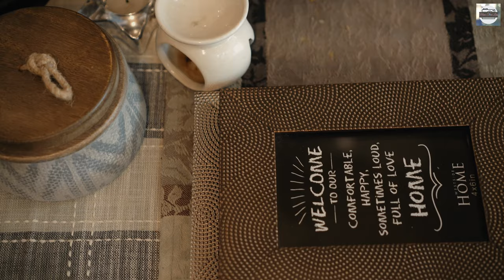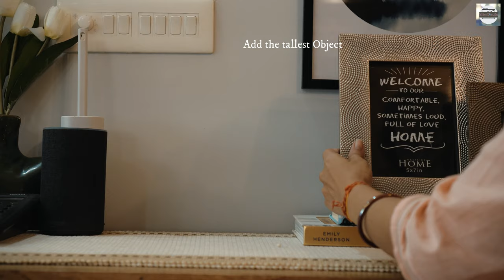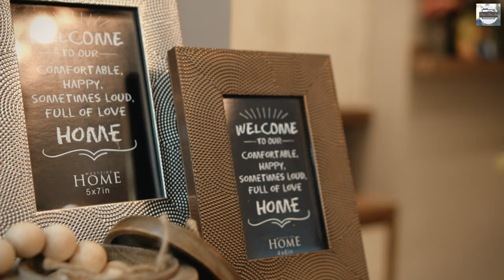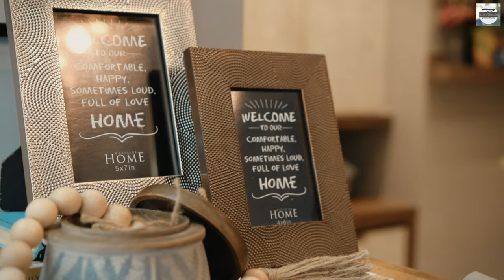LIVING ROOM DECORATING IDEAS | SIMPLE SLOW RELAXING VLOG on A DAY IN LIFE OF A HOMEMAKER DECORATING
Hi all , This video is on LIVING ROOM DECORATING IDEAS . It's a SIMPLE SLOW RELAXING VLOG on A DAY IN LIFE OF A HOMEMAKER  spent DECORATING. I have shared some IDEAS ON  HOME DECOR INDIA /ndian living room decor / FALL DECORATING IDEAS giving best home decor tips for an AUTUMN MAKEOVER to my LIVING ROOM DECORATION . I hope this VLOG on a day in my life vlog of an indian mom taking taking you through SIMPLE SLOW LIVING SILENT RELAXING VLOG gives you LIVING ROOM DECORATING IDEAS in India for 2021. As I take you through a day in my life vlog as Indian mom I hope you enjoy this AESTHETIC VLOG and get
some home decorating ideas for your  living room [ 2021 ]. Enjoy this MOMTHRULENS VLOG alongwith HOME DECORATING IDEAS.
As a cinematic vlogger, Capturing simple life, simple living, accepting a slow living life and appreciating the beauty around is becoming my passion . I hope you like this Relaxing Decor VLOG . Happy watching..

CHAPTERS IN THIS VIDEO:
00:00 - TRAILER OF HOMEMAKER'S DAY
00:42 -  A DAY IN LIFE OF A HOMEMAKER BEGINS
03:29 - LIVING ROOM DECORATING IDEAS
12:58 - CAPTURING SIMPLE LIFE OF A HOMEMAKER

 LINKS FOR COMMODITIES:
Kitchen:
Similar Pitchers:
Tea Coffee sugar cannisters (similar)
Decorative cannisters:
Galvanized tray :
Wooden Tray:
Oil Dispenser:
Silicone Kitchen Utensil:
Otg :
Phillips Toaster:
Prestige Water Kettle:
Rice Cooker:
Wall Art Similar:
Chopping Board:
Metal Basket Organizer(similar one)
Soap Dispenser:
HOME :
24 X 24 Inches Cushion Cover
Bed Spread , pillow cover and blanket - FABINDIA
ORGANIZERS :
1 litre glass jars
GEARS: